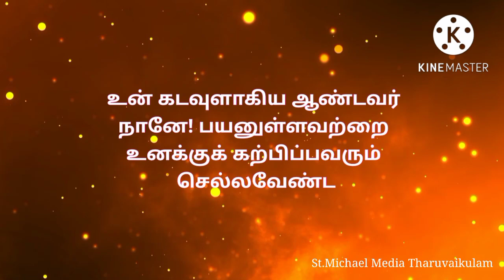✝️இன்றைய வசனம்✝️ { 23/08/2022 } Today Bible Verse | Today bible words in tamil TharuvaikulamMedia.